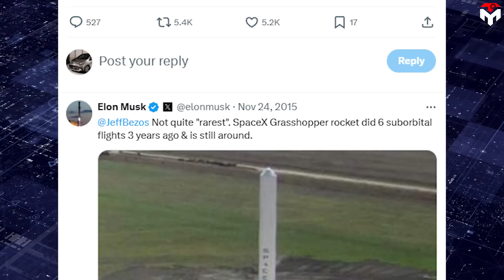New Glenn Is Officially Complete But No More Future...Elon Musk laughs!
intro 0:00
Officially Complete 0:39
No more future 3:21
Long-term conflict 11:07
outro 13:23
1) SOURCES OF THUMBNAIL
2) SOURCES OF IMAGES AND VIDEOS
After over a decade of development, Blue Origin's big New Glenn rocket is finally on the launch pad for what could be its first flight soon.
Some have expressed excitement about the event, holding out hope that BO could one day break SpaceX's monopoly.
However, the reality is a bitter pill.
Long ago, Elon Musk recognized and warned about serious problems inside the mindset of Blue Origin founder Jeff Bezos.
However, Jeff's huge ego prevented him from admitting it, and it ended up being a huge stumbling block to the success of his rocket company.
On the night of November 21, Blue Origin shared a shocking image: its long-waited New Glenn rocket finally went vertical at Launch Complex 36!
This is the first time we’ve ever seen this, and with it all being completed, a launch very soon is expected this month.
As the launch date approaches, Blue Origin is increasingly excited to share updates on its rocket launch preparations.
On November 13, the company shared a photo of the two stages of its New Glenn rocket being joined together for the first time in the company's facility near NASA's Kennedy Space Center in Florida. "GS-1 meets GS-2," the company wrote on X in a post accompanying the photo, in reference to the first (GS-1) and second (GS-2) stages of the new rocket.
This follows the event on October 30, when New Glenn’s first stage, equipped with seven BE-4 engines was rolled out to LC-36 at Cape Canaveral Space Force Station.
New Glenn is expected to make its maiden flight sometime in November, taking off from Launch Complex 36 at Cape Canaveral Space Force Station, which is next door to KSC.
According to the original plan, the DarkSky-1 flight was intended to be on the second New Glenn flight in December, and the NASA EscaPADE CubeSat mission to Mars was on the New Glenn’s first flight, previously scheduled for October 13. However, NASA later decided not to fuel the two satellites for the mission as New Glenn was not going to make the tight launch window this fall. That decision helps to avoid potential cost overruns related to the rocket's development.